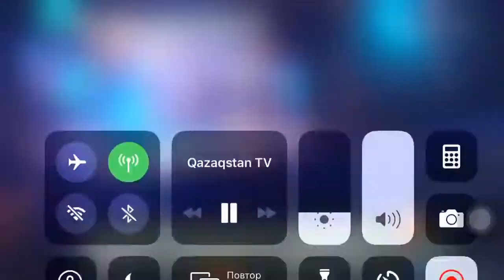DIMASH - 🌸 Autumn Strong 🌸 _ Moscow Kremlin Concert 2019